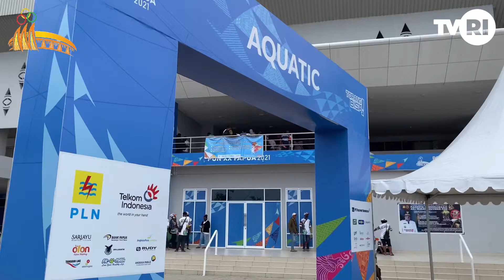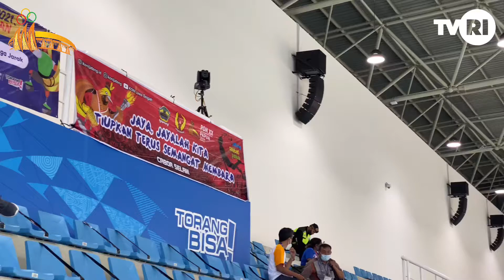Melihat Megahnya Venue Aquatic PON XX Papua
Venue Aquatic ini sudah dilengkapi fasilitas pool berstandar internasional.

Venue yang dibangun dengan biaya APBN (MYC) tahun 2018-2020 sebesar Rp 401 miliar telah memperoleh sertifikasi atau pengakuan dunia dari Federation Internationale de Natation (FINA) atau organisasi induk federasi olahraga renang internasional pada pada 27 Juli 2020.

Venue yang berdampingan dengan Stadion Lukas Enembe dan Istora Papua Bangkit di kawasan Kompleks Olahraga Kampung Harapan Sentani, Kabupaten Jayapura ini merupakan salah satu venue ikonik berkelas dunia.

Dibangun di atas lahan seluas 28.000 meter persegi dengan luas bangunan 17.783 meter persegi, venue ini disiapkan untuk menggelar pertandingan cabang olahraga Akuatik seperti renang, polo air, dan loncat indah.